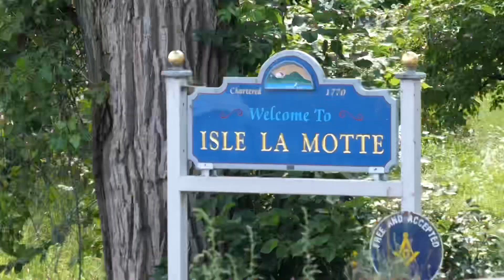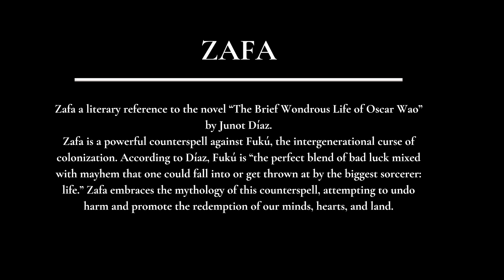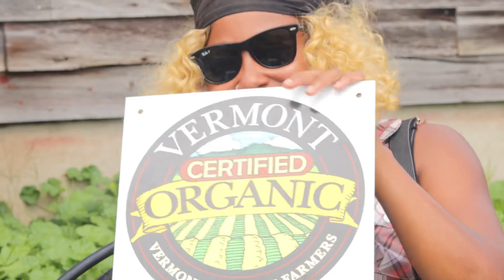Plant Curious - Roots & Rendevous | S1: E1 | A Day At ZAFA Winery with Krista Scruggs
Join farmer and vintner Krista Scruggs farm side podcast like episode at the ZAFA House. We explore what sets her wines apart and deep conversation around finding & reconnecting with our roots, as well as  understanding the vision and future for the newly established vineyard in Isle La Motte, Vermont (a place filled with rich history, sitting on the remnants of the oldest coral reef in the world). A journey of sisterhood, belonging, and building community. Join us as we work towards bridging the gap between wine, food, farming, and foraging.

Videographers: Shakira Nieves of The Ultimate Capture & Levon Ofgang
Edited by: Shakira Nieves